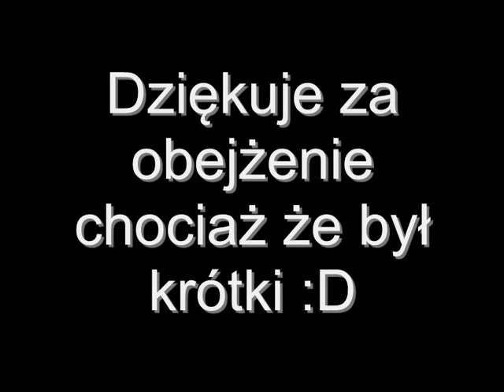Evanescence - My Immortal (Stick Version) mysticking.ubf.pl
Animacja w programie Stykz. Animacja zrobiona dla